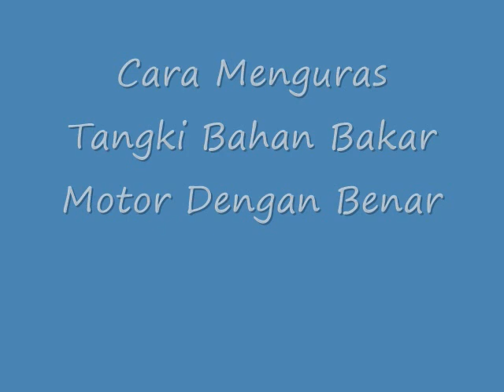Cara Menguras Tangki Bahan Bakar Motor Dengan Benar